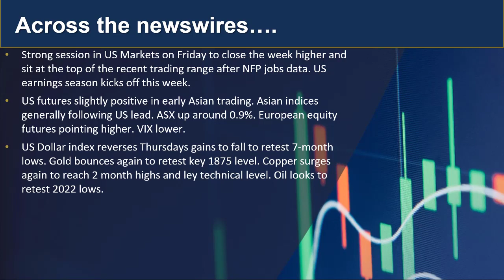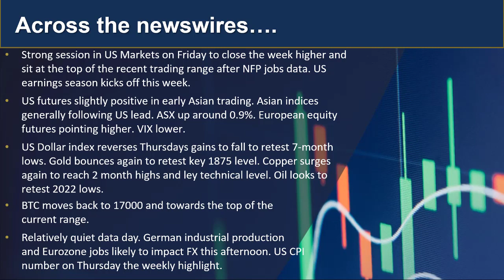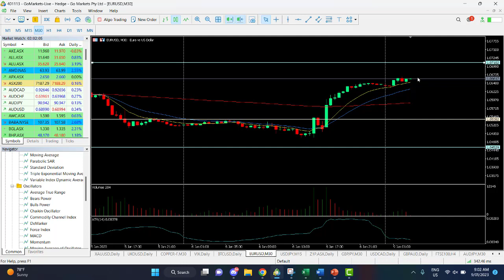GO Daily Update and Charts of Interest EURUSD and SFR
After a strong session in the US Friday are seeing follow through in Asia...but with US inflation data and the start of earnings season is this move higher to be short-lived? - Find out more...

 人工客服小助手微信：gomarketssyd 或 gomarketsau5
墨尔本电话（中文服务）：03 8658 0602
悉尼电话（中文服务）：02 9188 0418